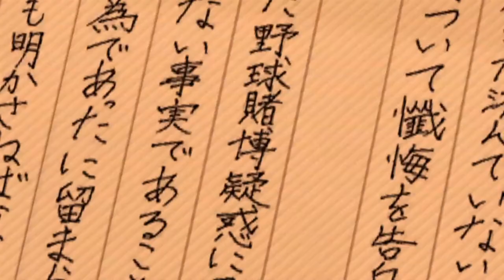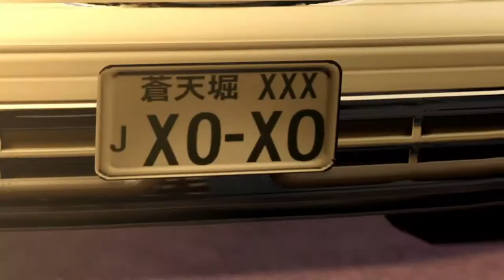Yakuza 5 Remastered Cutscenes Finale Chapter 1 A Legend Returns #17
CPU : AMD Ryzen 7 3700X @ 3.6GHz
GPU : NVIDIA GeForce RTX 2070 Super
Motherboard : MSI - B450 TOMAHAWK MAX Ryzen AM4 ATX Form Factor
RAM : GSKILL DDR4 TridentZ RGB PC25600 16GB (2x8)
SSD : XPG ADATA SX8200 PRO 1TB M2 NVME
PSU : NZXT C650 650W Fully Modular 80Plus Gold PSU NP-C650M
Monitor : Asus TUF Gaming VG32VQ
Mouse : Logitech G703
Mousepad : Razer Goliathus Control Large Mat
Keyboard : Ducky One Mechanical
Earphones/Mic : Takstar HI1200 + Vention Vab-b10 Splitter
Speakers : Hivi Swans M10 White